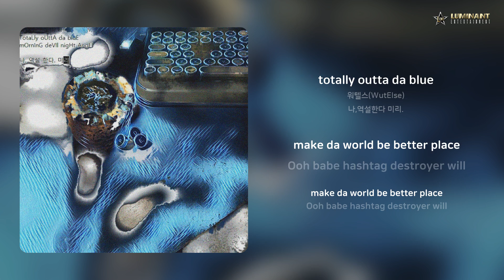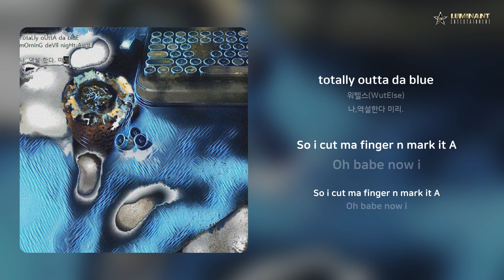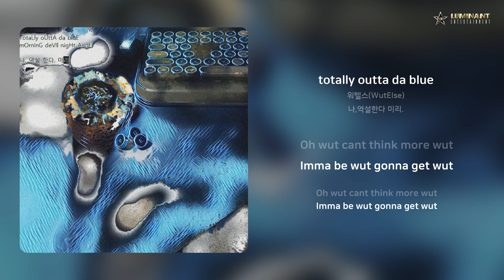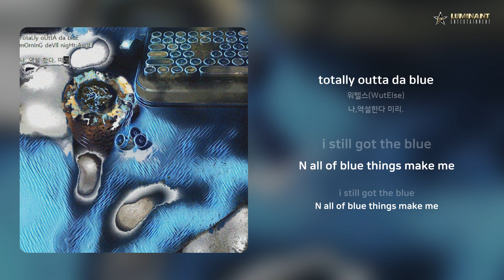워텔스(WutElse) - totally outta da blue | 가사 (Lyrics)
Artist: 워텔스(WutElse)
Track: totally outta da blue
Album: 나,역설한다 미리.
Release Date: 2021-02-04